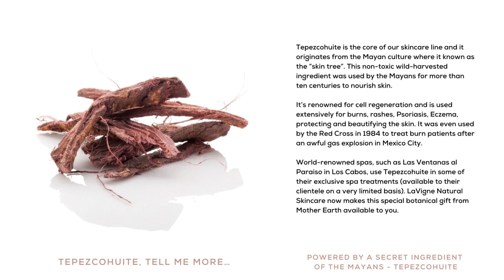Intensive Eye Crème by Lavigne Natural Skincare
Revitalize, nourish and awaken the delicate eye area with LaVigne’s Intensive Eye Créme infused with Vitamin C, Teprenone and Peptides.

This age-defying, hydrating, formula contains skin nourishing botanicals, essential oils and butters that soften skin, increase radiance and restore resilience. Intensive Eye Créme now features the renowned anti-aging active ingredient “Teprenone”, praised for its ability to aid in the protection of skin cells from oxidative stress which can lead to a myriad of problems. Teprenone has been shown to increase moisture retention and minimize the appearance of rough skin, fine lines and enlarged pores.

Sign up for our newsletter to get $10 off your 1st order!